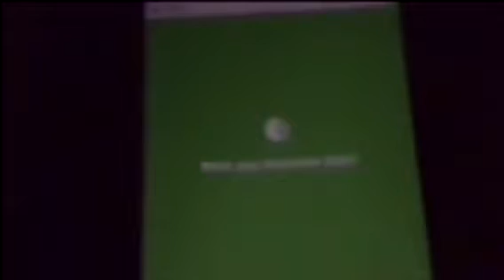VLOGMAS *2018*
Hey friends, so sorry this is late, I’ve really busy lately, but hope you enjoy!!